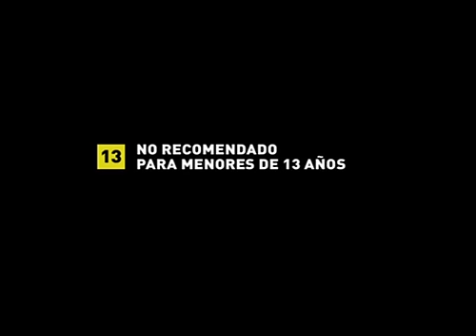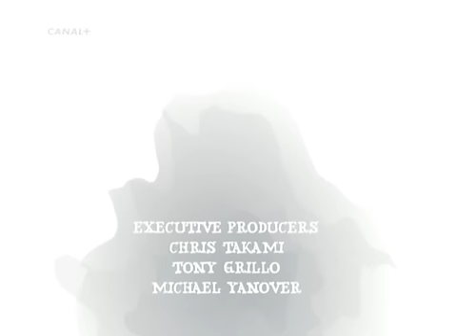El chico mancha (Stainboy) - Capítulo 2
Segundo capitulo de la serie El chico mancha, de Tim Burton